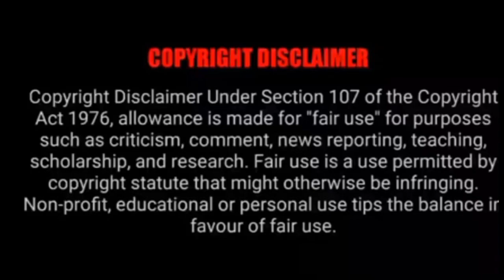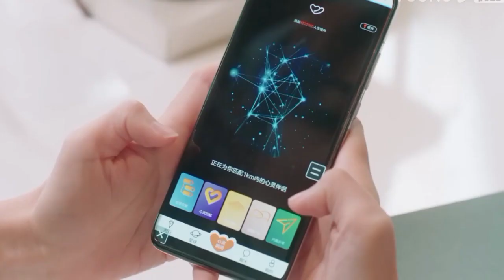Boss ❤️ Employee|Part 18 |Chinese drama|MA drama| தமிழ் விளக்கம்